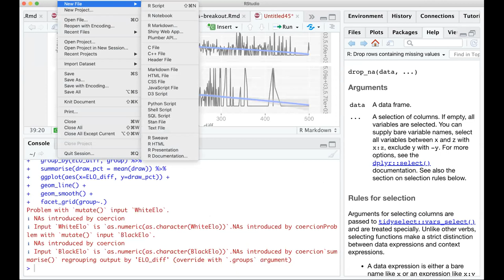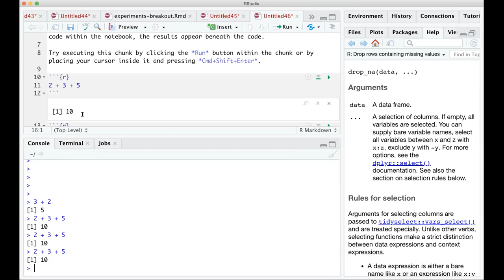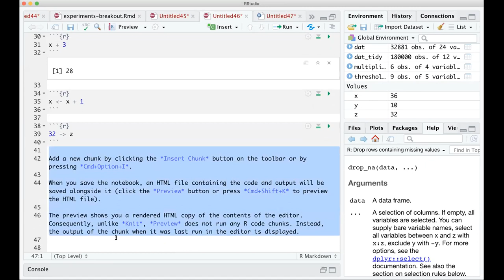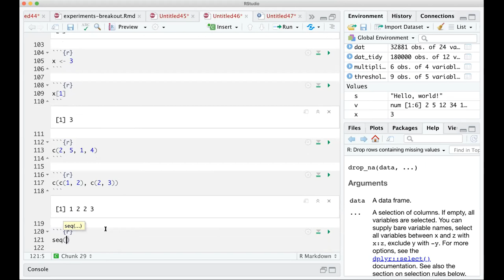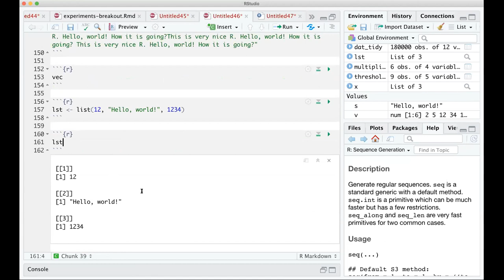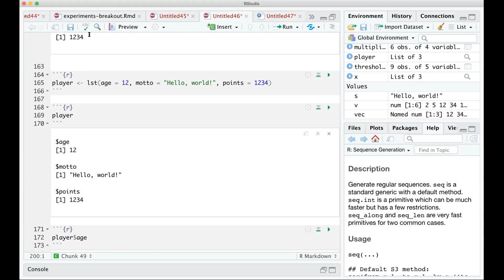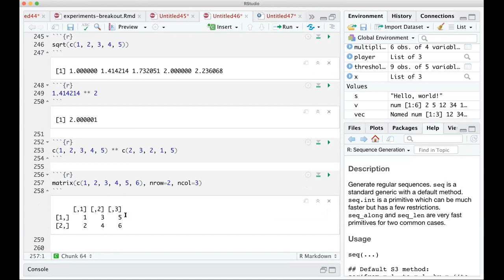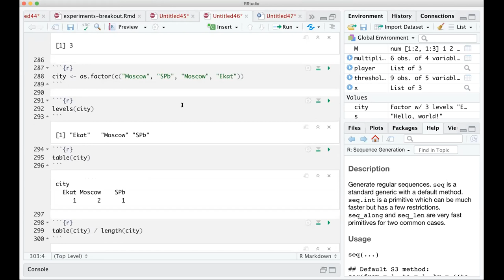Lingustic data 2021-01-11 Practice: Intro to R